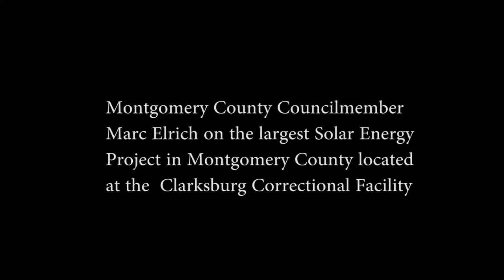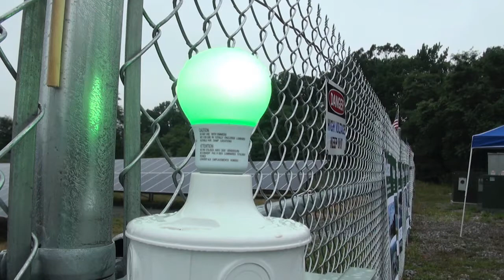Elrich on Solar Energy at Clarksburg Jail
Montgomery County Councilmember Marc Elrich on the largest solar
project in Montgomery County, Md, located at the Clarksburg Correctional Facility